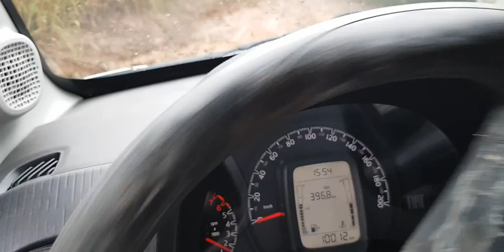HOJE literalmente, atolamos... Furnas/ Formiga MG... Obrigado Tom/irmão, fiiios do Toninho..mai/20